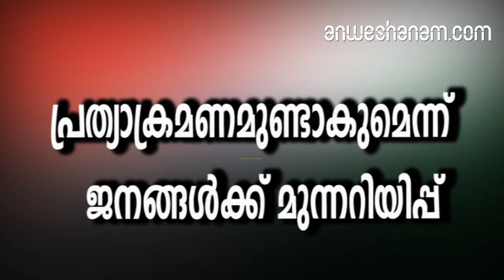പ്രത്യാക്രമണമുണ്ടാകുമെന്ന് ജനങ്ങള്‍ക്ക് മുന്നറിയിപ്പ്‌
പുല്‍വാമയിലെ ഭീകരാക്രമണത്തെ തുടര്‍ന്ന് ഇന്ത്യയില്‍ നിന്നുള്ള പ്രത്യാക്രമണം നേരിടാന്‍ തയ്യാറാവണമെന്ന് പാക് അധീന കശ്മീരിലെ ജനങ്ങൾക്ക്പാകിസ്താന്‍ ഭരണകൂടം മുന്നറിയിപ്പ് നല്‍കി. ഇന്ത്യന്‍ സൈന്യത്തിന്റെ ആക്രമണം ഉണ്ടാകുമെന്നാണ് മുന്നറിയിപ്പ്സംഘങ്ങളായുള്ള കൂടിച്ചേരല്‍ ഒഴിവാക്കാനും ആക്രമണങ്ങളില്‍ നിന്ന് രക്ഷനേടാനായി ബങ്കറുകള്‍ നിര്‍മിക്കാനും രാത്രിയില്‍ അനാവശ്യമായി ലൈറ്റുകള്‍ തെളിയിക്കാതിരിക്കാനും സംശയാസ്പദമായ പ്രവര്‍ത്തനങ്ങള്‍ ശ്രദ്ധയില്‍ പെട്ടാല്‍ അധികൃതര്‍ക്ക് വിവരം കൈമാറാനും ജനങ്ങള്‍ക്ക് നിര്‍ദേശം നല്‍കിയതായാണ് ലഭ്യമായ വിവരം

പുല്‍വാമയില്‍ 40 സൈനികരുടെ ജീവഹത്യയ്ക്കിടയാക്കിയ ചാവേറാക്രമണത്തിലെ പാക് പങ്കിനെ ഇന്ത്യ ശക്തമായി അപലപിച്ചിരുന്നു.

 എന്നാല്‍ പാകിസ്താന്ആക്രമണത്തില്‍ ഉത്തരവാദിത്തമില്ലെന്നായിരുന്നു പാക് നിലപാട്ഭിംബര്‍, നീലം, റാവല്‍കോട്ട്, ഹവേലി, കോട്‌ലി, ഝലം എന്നീ മേഖലകളില്‍ ആക്രമണസാധ്യത കൂടുതലാണെന്നും ജനങ്ങള്‍ ആവശ്യമായ മുന്‍കരുതല്‍ സ്വീകരിക്കണമെന്നുമാണ് പാകിസ്താന്റെ അറിയിപ്പ്. 2016 ല്‍ ഉറി പ്രവിശ്യയില്‍ സൈനികര്‍ക്ക് നേരെയുണ്ടായ ഭീകരാക്രമണത്തെ തുടര്‍ന്ന് ദിവസങ്ങള്‍ക്കുള്ളില്‍ അതിര്‍ത്തി പ്രദേശത്തെ ഭീകരത്താവളങ്ങള്‍ക്ക് നേരെ ഇന്ത്യ പ്രത്യാക്രമണം നടത്തിയിരുന്നു.

കൂടാതെ പാകിസ്താനെ പൂര്‍ണമായും ഒറ്റപ്പെടുത്തുന്നതിനുള്ള ശക്തമായ നീക്കങ്ങള്‍ ഇന്ത്യ നടത്തുകയും ചെയ്തു

.1960 ലെ സിന്ധു നദീജലകരാര്‍ പ്രകാരം ഇന്ത്യയ്ക്ക് പൂര്‍ണാവകാശമുള്ള കിഴക്കന്‍ നദികളില്‍ നിന്ന് പാകിസ്താന് നല്‍കി വന്നിരുന്ന ജലവിഹിതം നിര്‍ത്തലാക്കാന്‍ ഇന്ത്യ തീരുമാനിച്ചിട്ടുണ്ട്.പാകിസ്താന്റെ ഉറ്റവ്യാപാരപങ്കാളി പദവി ഇന്ത്യ പിന്‍വലിക്കുകയും പാകിസ്താനില്‍ നിന്നുള്ള ഇറക്കുമതി ഉത്പന്നങ്ങള്‍ക്ക് 200 ശതമാനം എക്‌സൈസ് തീരുവ ചുമത്തുകയും ചെയ്തിട്ടുണ്Subscribe to Anweshanam